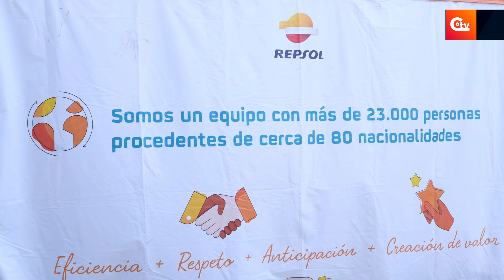🔴Repsol promueve la diversidad e inclusión en el entorno laboral durante la parada del Complejo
Durante la parada en el Complejo Industrial de Puertollano, Repsol y sus empresas auxiliares ofrecen un punto de información y asesoramiento sobre diversidad e inclusión. Marian Martín-Albo, concejal de Igualdad del Ayuntamiento de Puertollano, y representantes de Repsol, Wado, asociación LGTBI+, destacan la importancia de crear entornos laborales inclusivos y respetuosos.